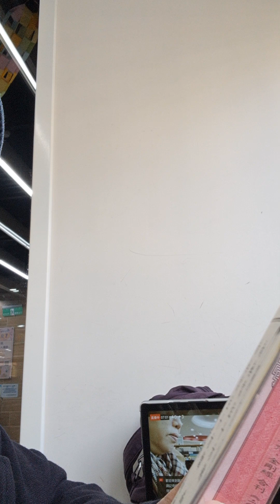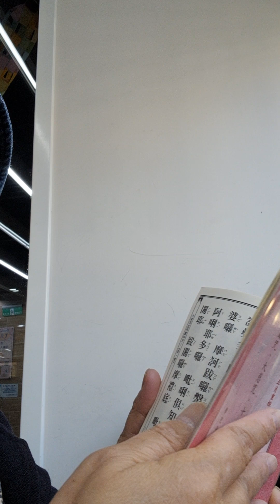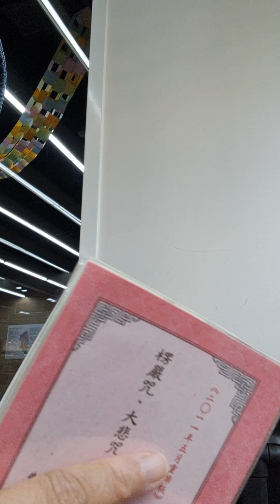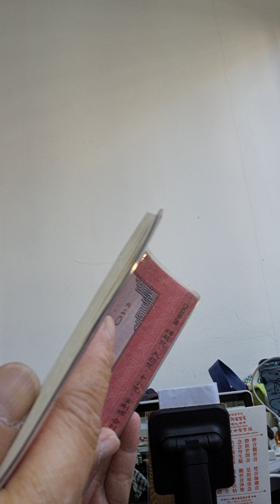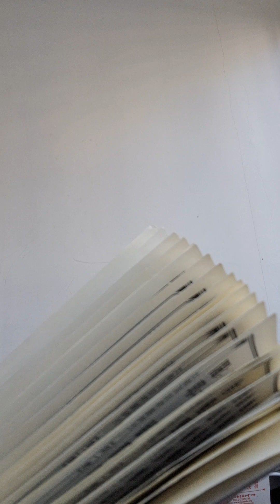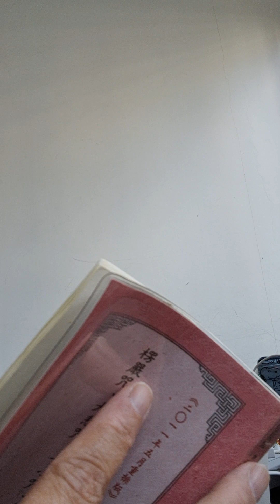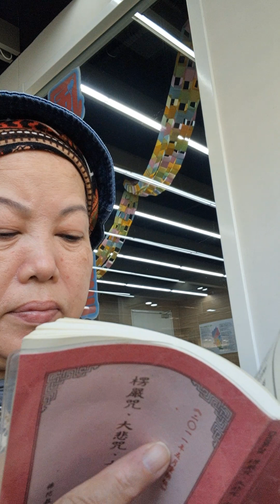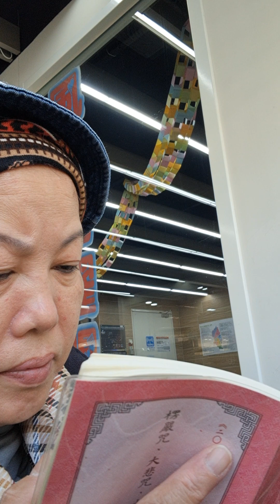2023年3月11日農2月20日星期六